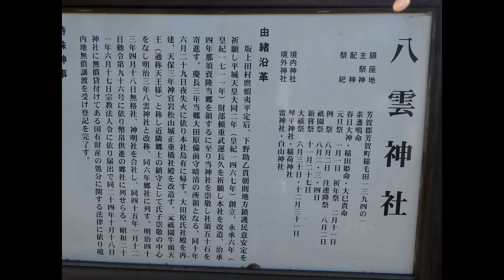八雲神社 1/2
栃木県芳賀町の八雲神社です。